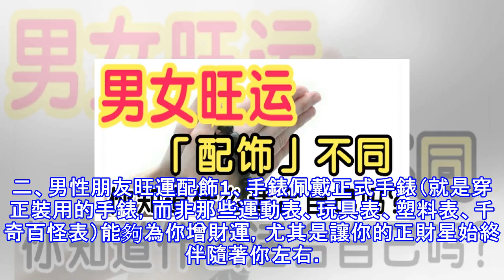男女旺運配飾不同，你知道什麼適合自己嗎？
飾品除了增加我們外形上的美感，還能催旺運勢，招來財氣。但是不同飾品適合的人群不同，你起來看看哪些對你更有效吧！ 一、女性朋友旺運配飾1、錢包錢包顏色以紅色、金色為宜，注意一定要選擇扣式錢包，最好不能選擇拉鏈式錢包。否則不僅不會增財反會漏財，除非你是公司老闆。  2、玉佩佩戴玉佛特別招財，適合女性佩戴。但是要謹防佩帶假古玉，因有害健康和損財。 3、金項鏈金項鏈以「足赤」而給人一種嬌貴富麗的感覺；今年女性佩戴財星暢旺，正財和偏財皆有收穫。 4、水晶項鏈水晶項鏈不僅僅是目前最流行項鏈之一，正財和偏財皆有收穫，當然更具有催生女性偏財之功能。二、男性朋友旺運配飾1、手錶佩戴正式手錶（就是穿正裝用的手錶，...